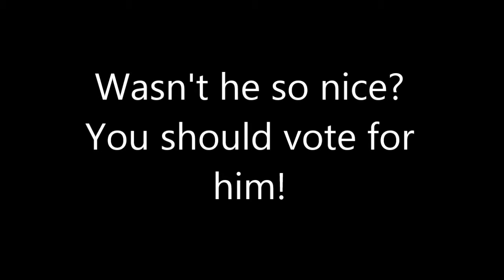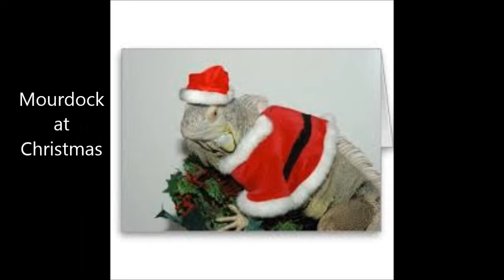Zoeller/Mourdock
Short clip of Zoeller and Mourdock